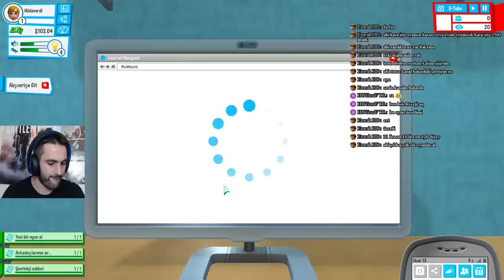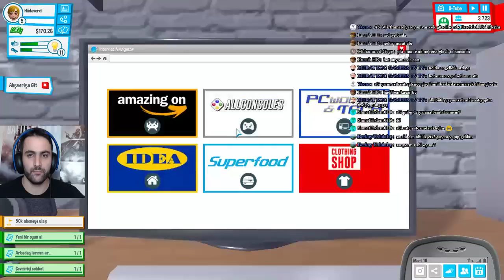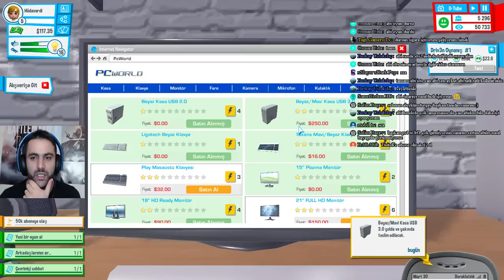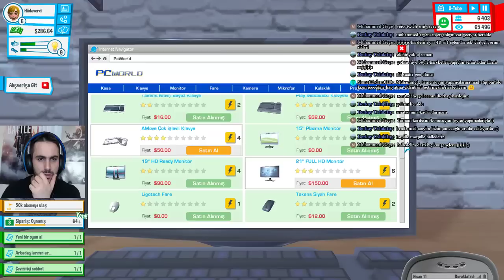Youtubers Life - Hadi Youtuber Olalım. #1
PS4 ve PC oyun oynuyorum. Her gun  canlı yayın yapiyorum. Herkese kolay gele...

✔PSN : tugi5488 ✔STEAM : tugi5488 ✔DİSCORT:tugigamerstv#7390

🎮KANALDA BULUNAN OYUNLAR🎮

📌BATTLEFİELD 1
📌BATTLEFİELD 4
📌CS:GO
📌SHADOW OF MORDOR
📌MOUNT&BLADE:WARBAND
📌İNFAMOUS:SECOND SON
📌ETS 2
📌PUBG
📌ZULA
📌FORTNİTE
📌FİFA 17
📌FİFA 18
📌GTA
📌UNTİL DAWN
📌FOR HONOR
📌FAR CRY PRİMAL
📌UNCHARTED

SAYGI VE SEVGİLERİMLE...

🖲TUGİ GAMERS TV🖲